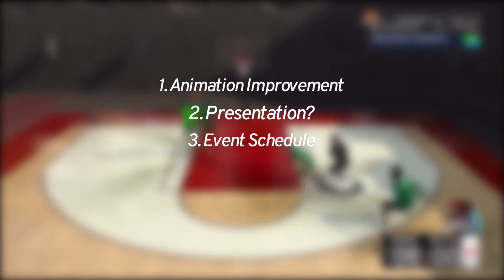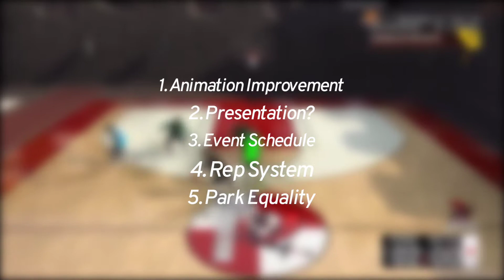Things that I like and things that I HATE about 2K20 in less than 20 minutes...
Time Slots:
Intro - 0:00 - 4:03
Park - 4:04 - 5:17
MyTeam - 5:18 - 6:34
MyCareer - 6:35 - 9:15
Clothing Prices - 10:38 - 12:07
Jump Shot Creator - 12:20 - 13:16
VC Sports Management - 13:17 - 14:07
Loading Screen (w/timer) - 14:38 - 15:23
Crowded Park/MyCourt - 15:24 - 16:15

Add me on PS4 if you want to run with me
PSN: Dont-Sell-Me-Bro

Let’s get this 1K Grind Until the End of The Year, The Grind Don’t Stop

Keep it 💯, Keep it Real and Mostly, Y’all Stay Safe And Humble

(The music in the video’s rights are credited and belong to the owners of it. This is just for entertainment)